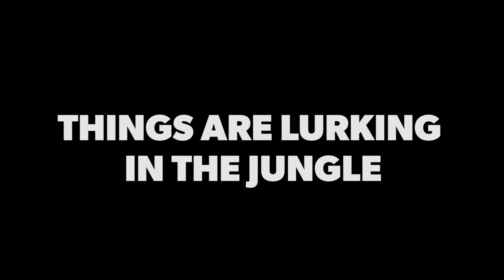The Crypt Is Sealed - 2019 Teaser